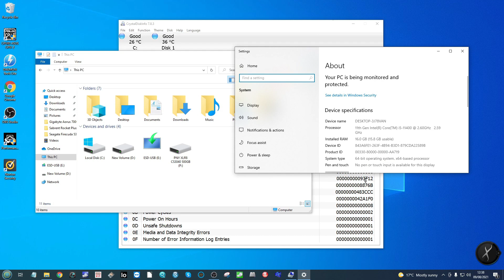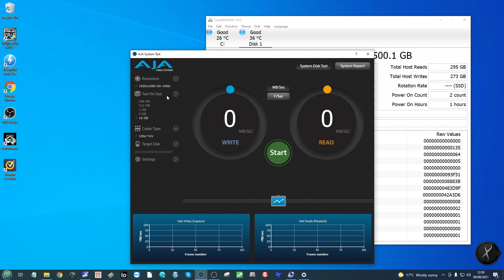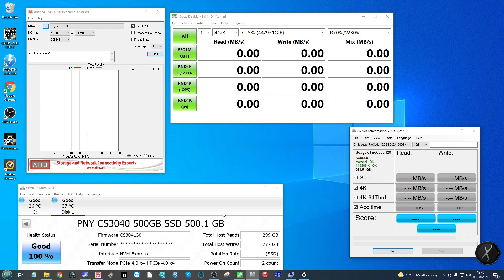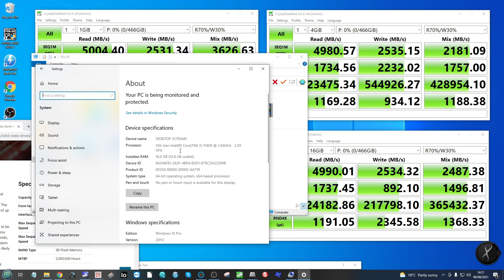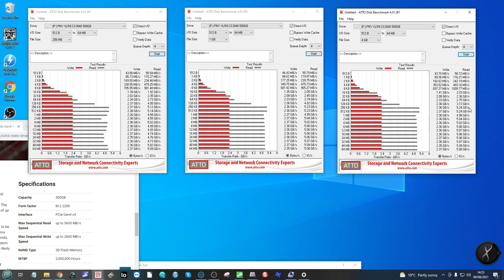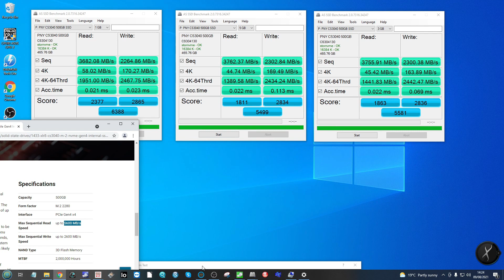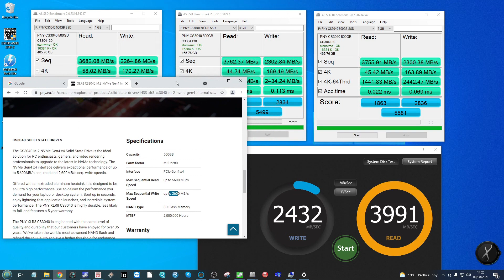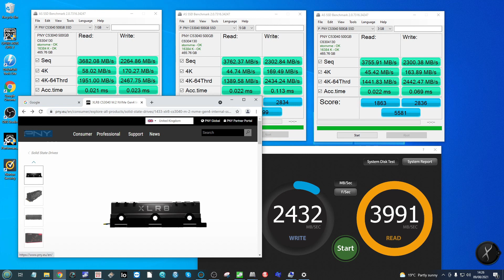PNY XLR8 CS3040 PCIe4 SSD Review - Still Worth It?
Review of the PNY XLR8 CS3040 PCIe Gen 4 NVMe SSD

Solid-state drives (SSD) have been a boom for home and business users alike. The obvious reason is that end users have been able to enjoy increasingly faster data access speeds with each passing year, but an often overlooked consequence of SSD innovation has been the growing pool of companies that are involved in one/some/all elements of SSD development. Unlike the Hard Drive revolution which was largely dominated by just 4-5 massive brands, prominent brands involved in SSD media can be numbered in the hundreds! Of all these brands, PNY was always going to be an obvious player in the field, given their long history in memory and flash storage - two key elements in the world of SSD and especially important in the newest generation of M.2 NVMe SSD supporting PCIe 4.0. Today I want to take a close look at the PNY XLR8 CS3040 Gamer focused SSD. Arriving in an impressive array of capacities, prices and boasting impressive durability, does this SSD have what it takes to stand up against other new generation SSDs released in the current PCIe 4 SSD deluge from Seagate Firecuda, MSI M480 and more. Let's take a closer look and find out.

A Guide to Compatible M.2 Heatsinks for PS5 Internal Storage Upgrades

PS5 SSD Expansion Test (blog) - What Happens When You Install An NVMe SSD?